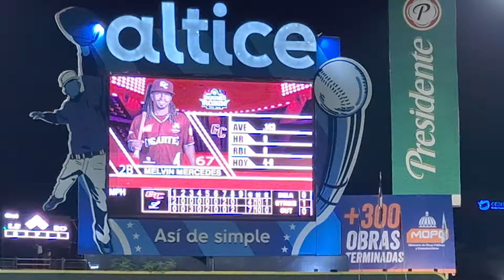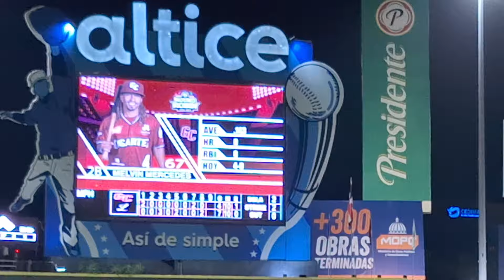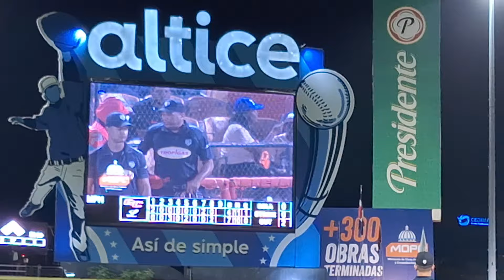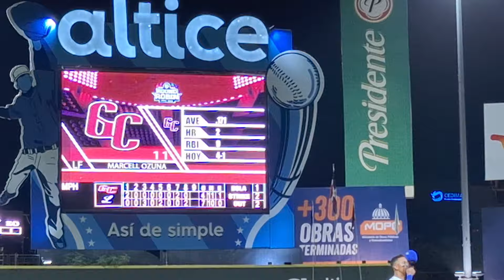LOS TIGRES DEL LICEY DEJAN EN LA LONA A LOS GIGANTES DEL CIBAO 🐯 ⚾️🔥🔥🔥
Los Tigres del Licey a un paso para la clasificación

REFRI REPUESTO RISAAC, S.R.L.

FERRECENTRO RUH
Av. Sabana Larga #37

COLÓN BÁEZ CONSULTORES LEGALES
C/ San Fco de Asís #52, Alma Rosa

Dra. Elizabeth Ramírez
Nutrición General